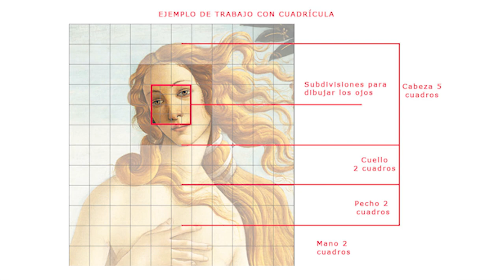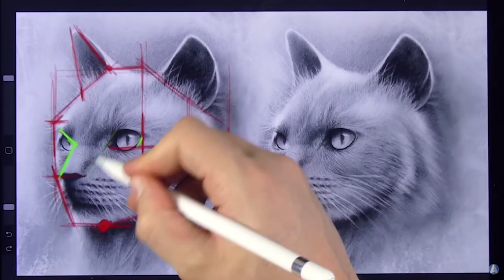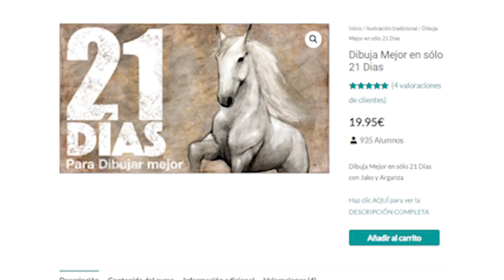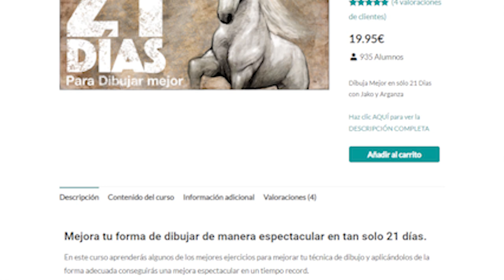La PEOR manera de APRENDER a DIBUJAR